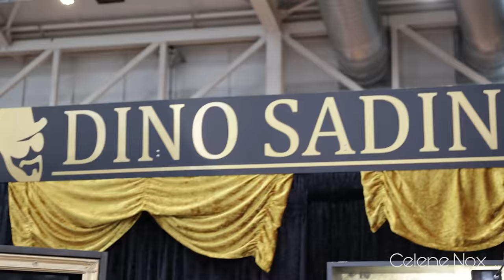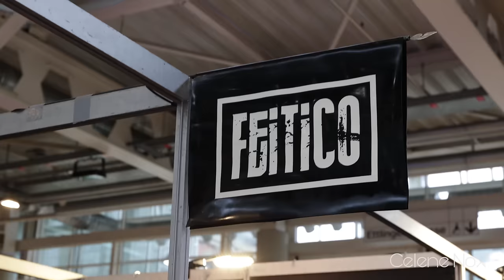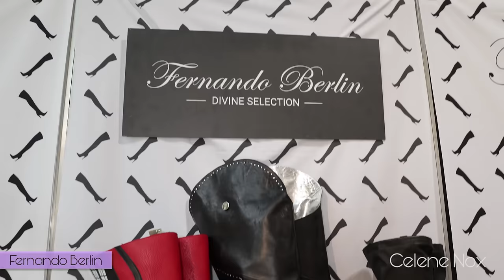Obscene Fashion Fair: Boots, Latex, Corsets & Catsuits - Visiting again after 3 years!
3 years later I'm back at the Obscene in Karlsruhe, a trade fair for alternative clothing and BD🤫M items. Catching up with old and new faces and trying on lots of things of course!

I was wearing a catsuit from Patrice Catanzaro, boots from Fernando Berlin and a belt from NoWear Design London.